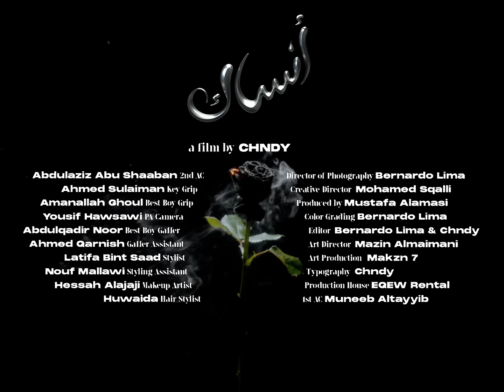Tamtam - INSAK (Official Video)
Directed by Chndy @chndy_
Creative Director - Mohamed Sqalli @msqalli
Produced by Mustafa Alamasi @mustafaalamasi
Director of Photography/Color Grading/ Editor - Bernardo Lima Enfante @baefante
Art Director - Mazin Almaimani @mazin
Typography - Chndy @chndy_
Production House - EQEW Rental @eqewrental
Props and Art Production - Makzn 7 @makzn.7
1st AC - Muneeb Altayyib
2nd AC - Abdulaziz Abu Shaaban
Key Grip - Ahmed Sulaiman
Best Boy Grip - Amanallah Ghoul
PA Camera - Yousif Hawsawi
Best Boy Gaffer - Abdulqadir Noor
Gaffer Assistant - Ahmed Qarnish
Stylist - Latifa Bint Saad @thelatifabintsaad
Styling Assistant - Nouf Mallawi @noufaaland
Makeup Artist - Hessah Alajaji @han.alajaji
Hair Stylist - Huwaida @huwaida524

Special thank you to Yanin Gonzalez
"INSAK"
Written by Tamtam & Malca
Produced by Malca
Mixed by Malca
Mastered by Yves Roussel

 Lyrics:
أصحابي قالولي أنساك
كأني قاعدة هون عم بستناك
احيانا بفكر بالذكريات
و السرعة الي بتتغير فيها الحياة

انا ما بحزن علي
بحزن عليك
كان في مكان الك بقلبي
هلأ بعيد

لما بدور الزمن
و عم بتفكر فيني
لا تحاول ترجع لي
ما حت لاقي مثلي

اول مرة بشوفك من سنين
سلمت علي باليمين
عملت حالك ما عرفتني قدام الناس
ما بعرف أوصفلك شو كان الإحساس

بحزن عليك
هلأ بعيد

LYRIC TRANSLATION:
Verse 1:
My friends told me to forget about you
As if I’m sitting here waiting for you
Sometimes I think back at the memories
And how fast circumstances in life can change

Pre-chorus:
I’m not sad for me, I’m sad for you
You had a place in my heart
And now it’s far away

Chorus:
When the clocks turn
And you think about me
Don’t try to come back to me
You won’t find someone like me

Verse 2:
First time I’ve seen you in years
You shook my hand
Pretended you didn’t know me in front of everyone
Can’t describe what I felt